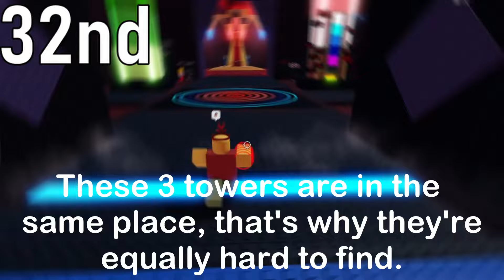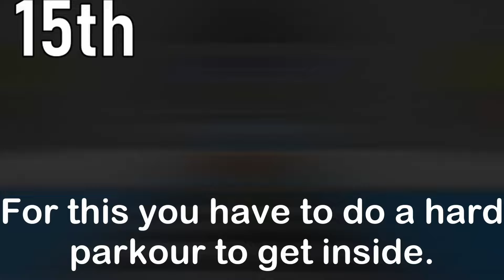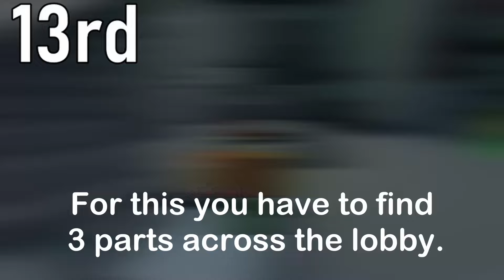Least to Hardest Sc Entrance JToH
idc bc ur so skibidi and toilet fanum taxed me with my rizz